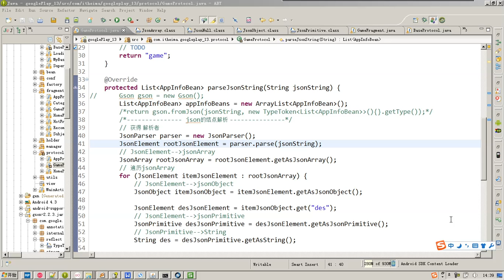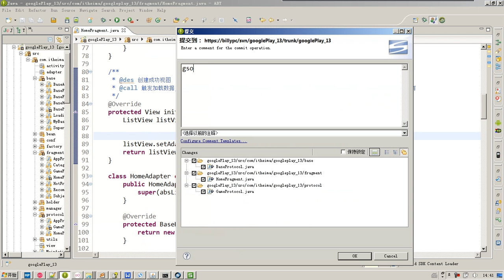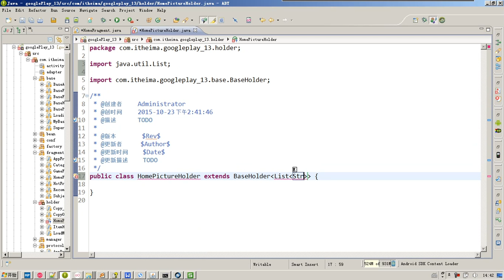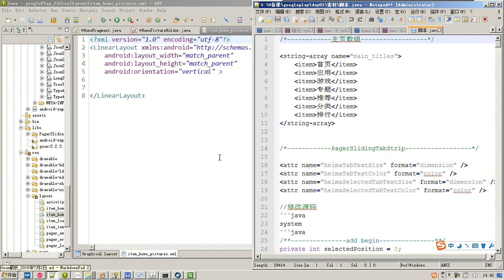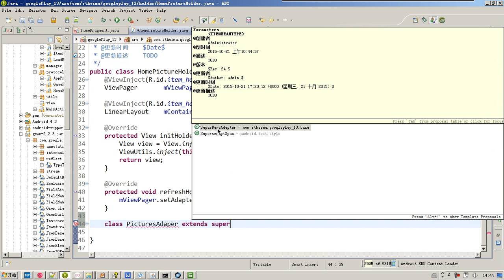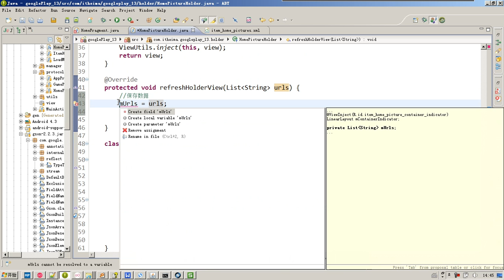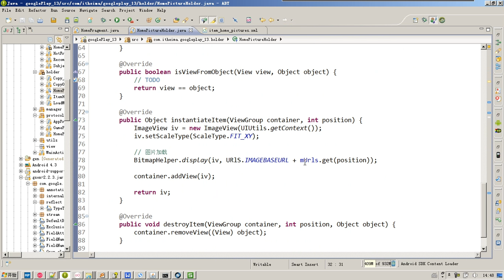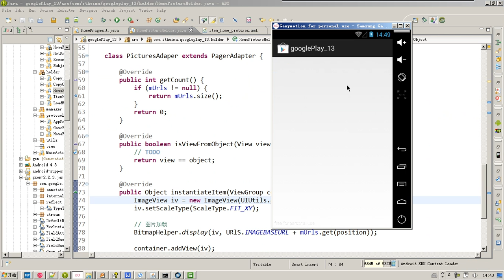55-15 HomePictureHolder的完成